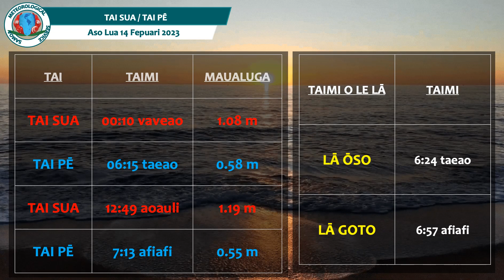Tala o le Tau mo Vaega Uma o Samoa - Aso Gafua 13 Fepuari 2023.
Tala o le Tau mo Vaega Uma o Samoa,
Fa'amauina e le Ofisa o le Va'ai Tau i le 5:30 i le afiafi nei,
Aso Gafua 13 Fepuari 2023..